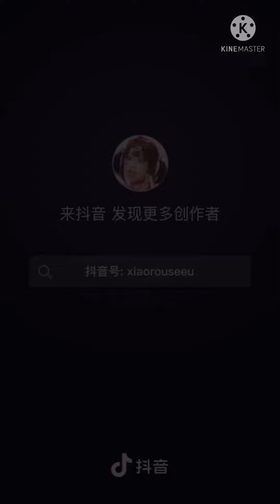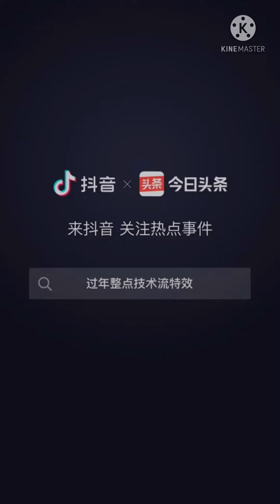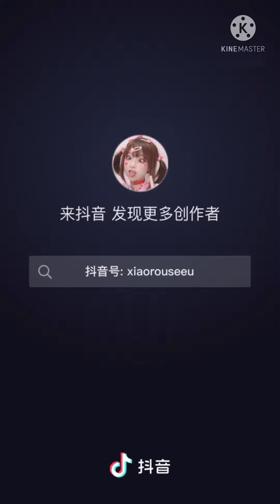SeeU(Chinese TikTok)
Y can’t I look like her-